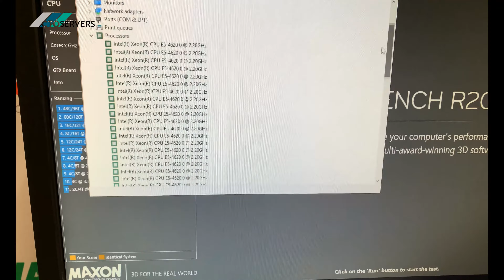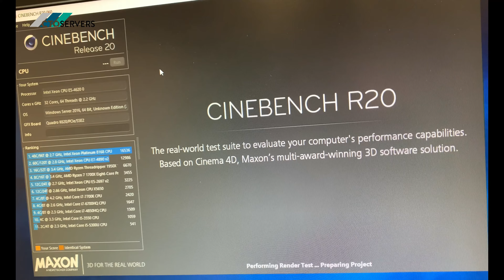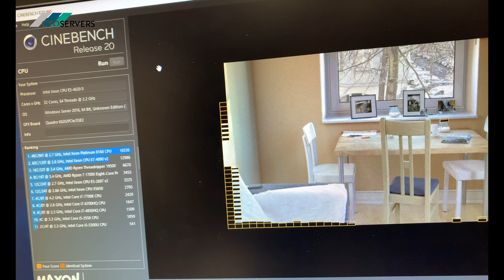Dell PowerEdge R820 , Quad CPU / 32 Cores 64 Threads , 256GB RAM , NVIDIA Quadro GPU Accelerated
One of our Configured to Order Solutions. Configured to our customers specifications !

Hewlett Packard Enterprise , HPE , HP , DELL EMC , DELL , IBM , Fujitsu , Supermicro